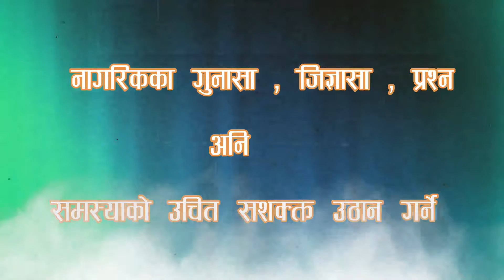Nagarik Sawaal / दिलबहादुर पुर्जा पुन,दिनेशराज जोशी र भिमबहादुर देउवा२०७८ भदौ ३० गते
कार्यक्रम नागरिक सवाल सुदुरपश्चिमको बिकाश प्रति समर्पित दिनेश एफएम ९३.८ मेगाहर्जबाट प्रत्यक दिन बिहान ७ : ३० बजेदेखी ८ : १५ सम्म प्रशारण हुने एक बहस मुलक कार्यक्रम हो । यस कार्यक्रममा समयसामयिक विषय बस्तु, विकाश निर्माण, अनियमितता, र भ्रष्टाचार लगायत बिषयमा सरोकारवाला निकाय संग चर्को प्रश्न यो कार्यक्रममा गर्ने गरिन्छ। यस्तै आजको नागरिक सवालमा  शुक्लाफाँटा राष्ट्रिय निकुञ्जको विशेषता के के हुन् ? नागरिक सवालमा शुक्लाफाँटा राष्ट्रिय निकुञ्जका प्रमुख संरक्षण अधिकृत दिलबहादुर पुर्जा पुन, साथमा गौरीगंगा नगरपालिकामा गरिएको तालाबन्दीबारे कांग्रेस नेता दिनेशराज जोशी र नगरप्रमुख भिमबहादुर देउवा,२०७८ भदौ ३० गते